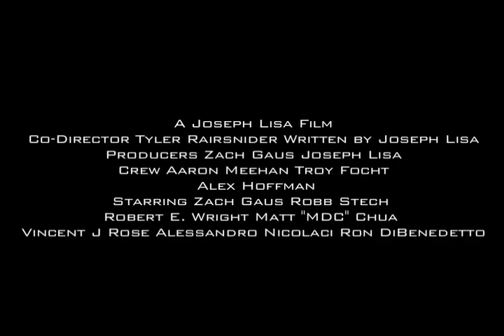Convergence Full Trailer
See "Convergence" on Sunday December 4th 5pm at the Reading IMAX theater!